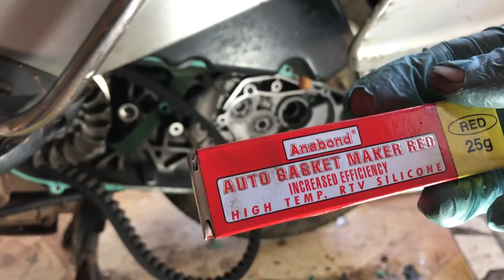Inside of Suzuki Access GearBox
In this video I will explain to you different parts of Suzuki access gear box, don't forget to subscribe, this video is as per my subscribers request.thanks to all the love and support, if you have still not subscribed to my channel then you are loosing out on lots of money for sure, so subscribe and start saving today by doing your own repairs at home.

Tools I Use Most Of The Time

Silicone Lubricant

Taparia Curved Jaw Vice Grip Plier

[0:00]:
[2:36]:
[5:20]: